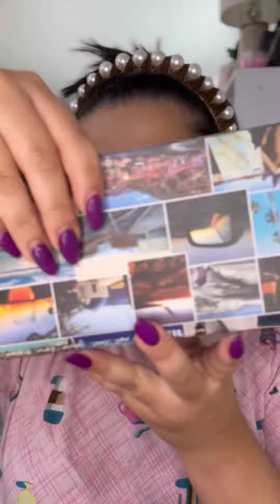😂😩Ando muy torpe últimamente ‼️